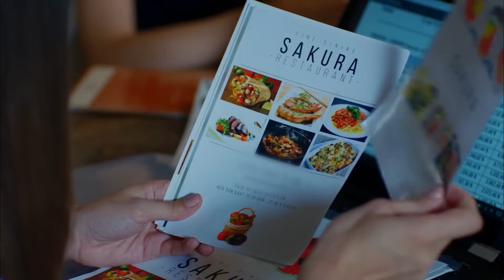Soğuk Rüzgarlar Esmeye Devam Ediyor - Dolunay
Ferit, Nazlı'yı ziyaret ediyor. "BOŞ BAKIŞ, SAMİMİYETSİZ BİR GÜLÜŞ"

Oyuncu Kadrosu:
Ferit: Can Yaman
Nazlı: Özge Gürel
Deniz: Hakan Kurtaş
Hakan: Necip Memili
Fatoş: Öznur Serçeler
Asuman: İlayda Akdoğan
Alya: Türkü Turan
Nilüfer: Alara Bozbey
Engin: Balamir Emren
Tarık: Berk Yaygın
İkbal: Özlem Türay
Bulut: Alihan Türkdemir
Leman: Yeşim Gül

Yapım: No Dokuz
Yönetmen: Çağrı Bayrak
Senarist: Kuledibi Senaryo Ekibi - Ayşen Günsu Teker Fikret Bekler